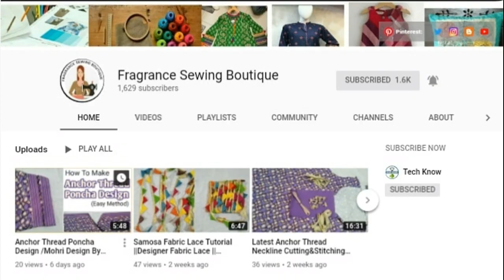How to make tassels | How to make Latkans For Sarhee/Dupatta - Tassels By (FragranceSewingBoutique)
In this video Im going to show you how to make fabric beaded tassels for dupatta with easy method.
how to attatch tassels
How To Make Designer Tassels
How To Make Beaded Tassels
How To Make Fabric Latkan
How To Make Multi Color Tassels
How To Make Tassels For Dupatta
❇ Its All About How To Make Ready To Wear Clothes At Home With Easy Method.
❇If you have any question or any suggestion you can ask me about it in the comment box, Please give me your Positive feedback. Thanks for your love & Support. :))